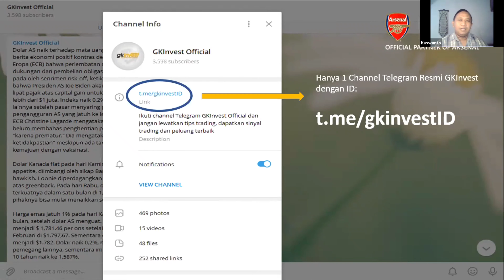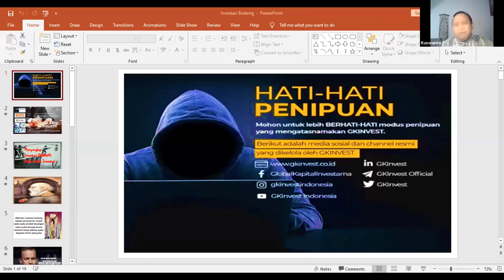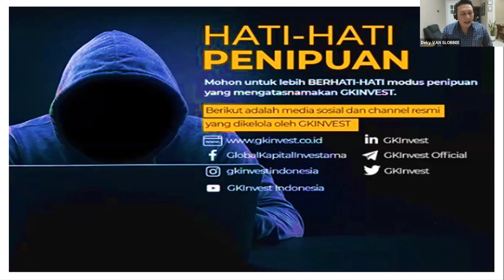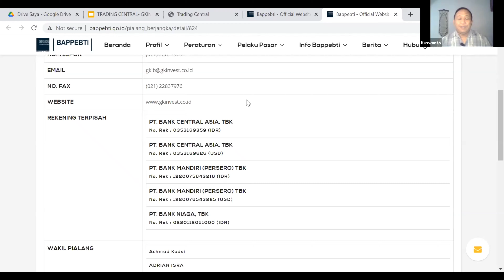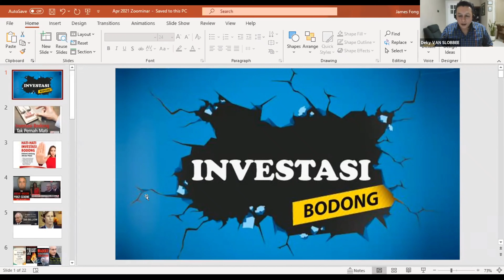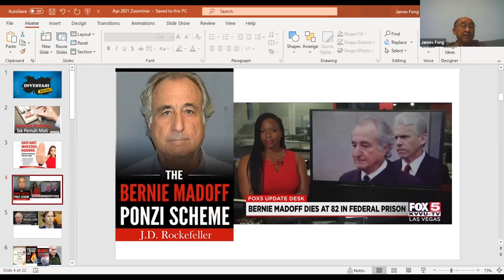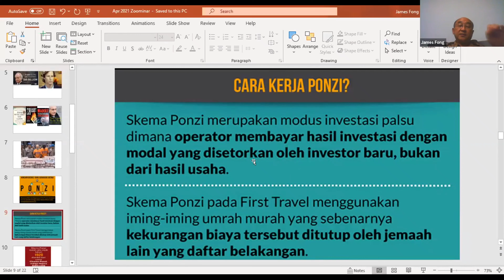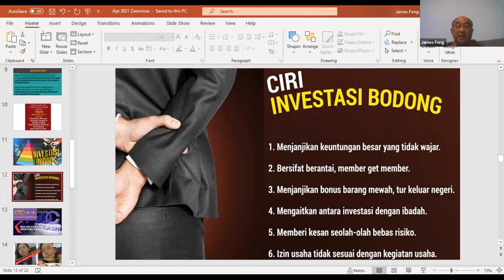ciri-ciri INVESTASI BODONG (part 1)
sebuah talk show yang dikemas secara eksklusif khusus membahas berbagai pola, praktik serta ciri berbagai investasi bodong yang marak beroperasi di tanah air,  berikut solusinya.